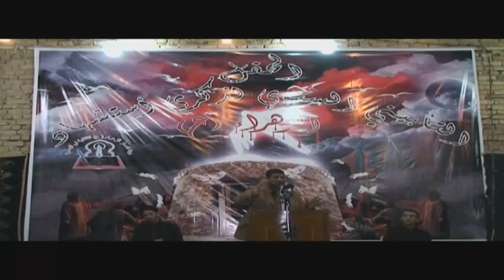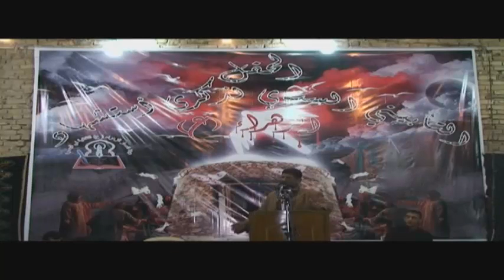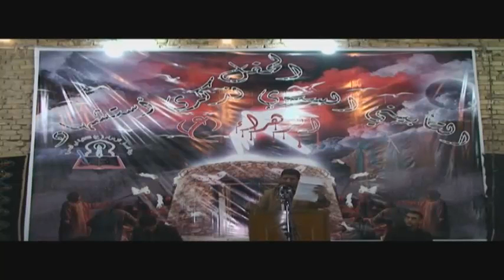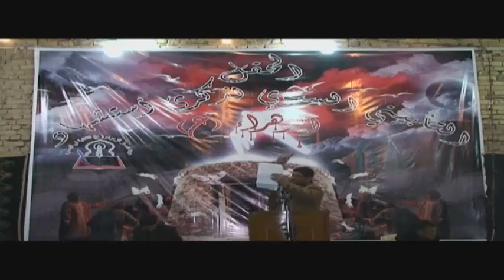الشاعر رعد لطيف السوداني بذكراستشهادالزهراء ع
فيديو كليب | براءة العشق |mp3
الحاج
الشاعر / مصطفى الصائغ الكاظمي
من إصدار / هذه الحكاية
الإشراف العام / الحاج كاظم عبادة - حسين ملكي
الهندسة الصوتية / م.عبدالله مبارك
التوزيع / عدنان بارون
إخراج / عباس يوسفي
من إنتاج العتبة العباسية المقدسة
الدنيا ماترحم - الملا باسم الكربلائي
كلمات الشاعر : علي السقاي
من إصدار : عظماء 2
روحي مشتاقة وبعيد الدرب | عربي / فارسي | باسم الكربلائي | هدم قبور البقيع 1433
يوم البقيع العالمي 1433
موكب شباب العباس عليه السلام
قم المقدسة .. ايران mp3
يا علي مدد - باسم الكربلائي - HD
جديد احمد الزركاني-كليب مي ورد-2013
قصيده حماسيه احمد الزركاني تطبير علي علي علي عربي_ فارسي 2013
تطبير1434حسين الحجامي مواكب الكوفة المقدسة
9 شوال 1433 هیئت شباب العباس (ع) قم
روحي مشتاگة وبعيد الدرب | باسم الكربلائي | Mulla Basim Al-karbalai
الحسينية الكربلائية - قم المقدسة
ملا باسم الكربلائي
عربي + فارسي
allah god prophet muhammad imam ali sheikh new quran koran iraq irak london uk palestine ramadan mula mulla basim bassim 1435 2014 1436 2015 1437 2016 الله محمد علي كرار حيدر ابو الفضل امام حسن حسين محرم جديد باسم الكربلائي قصيده كربلاء شمسي -أصدار هذه الحكايه- 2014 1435 قصائد محرم جديد أصدار باسم الكربلائي قصيده باسم جليل الكبلائي الميزا الحاج السيد الصافي الشيخ جعفر الابراهيمي ثائر الدراجي الرادود الحسيني تطبير صدريات صدريات 2014 احمد الساعدي جديد 2014 علي الدلفي مهدي العبودي عسان الشامي شركه الخليج مرتضى العبودي -يوسف الصبيحاوي- حسينيات حسين الحجامي مرتضى العبودي مصطفى السيلاوي المايعشك علي طكو بطابوكه-حسين المالكي- محمد الحجيرات- لطميات 2014 صفكات youtube youtube d,jd,f غخعفعلاث lrh'u td]d, مقاطع فيديو youtube يوتيوب يوتيوب باسم الكربلائي مجانينك 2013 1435 باسم الكربلائي mp3 محرم اصدار مجانينك اذوه احنه مثل عابس اصدار زينب صاحت زينب يغادر كل منك اتباهى بيكم قصيده صاحت زينب , يغادر كل ملك ,اتباهى بيكم ,لا نلام , ابا الفضل , مجانينك ,يوتيوب يوتيوبيسمونه مجانينك يد باسم جليل الكربلائي قحطان البديري مواليد لطميات عاشوراء محرم السيد الصافي شعفر القشعمي اصدار لؤي البغددي كلمات لطميات موقع تحميل لطميات لطميات 1432 موقع لطميات حسينية لطميات الامام علي لطميات حسينيه جديده جديد لطميات
ramadan prophet religious spirituality television shia ملا باسم الكربلائي Channel for the Hussaini Media 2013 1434 allah prophet muhammad imam ali haidar Hassan Hussein.شمس المصلاوي - انا عراقية Shams Al Maslawe - Ana Iraqia
.حسن الهايل خالي النسخه الاصليه- Video Clip-/ Audio-حسام الرسام - عين بعين Hussam Al Rassam- Gol Ma Ahebak- 3en B 3en-اغنية شيرين - مشاعر | تتر مسلسل حكاية حياة |-اسمع اغنية افغانية صدقني رح تعجبك كثير-اول أفضل اغنية من بين 10 اغاني افغانية --اغاني
اخر القصائد الحسينيه احدث القصائد الحسينيه افراح اهل البيت 2015
-قصائد قديمه اجمل قصائد الرواديد اغاني - اناشيد اسلاميه موالد وافراح - ا موالد وطنيه -حسينيات على الوطن قصائد وطنيه - اغاني 2014 اغاني عراقيه 2014 موالد خليجيه mp3